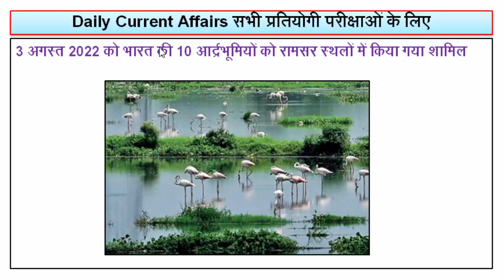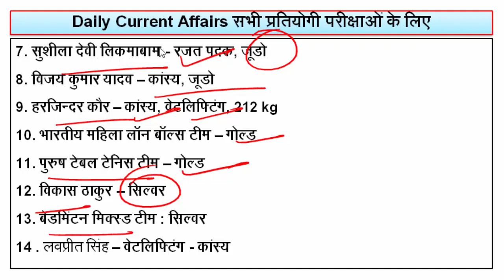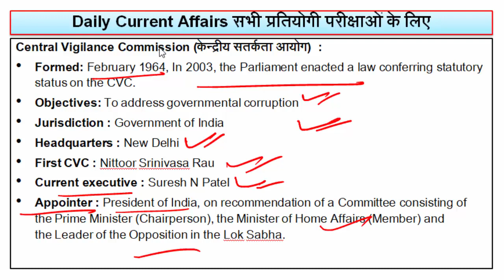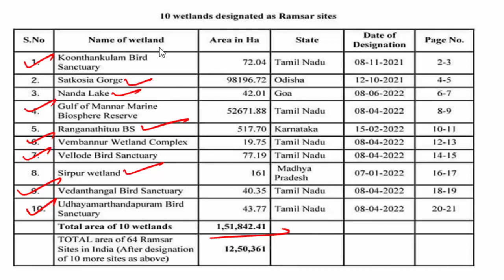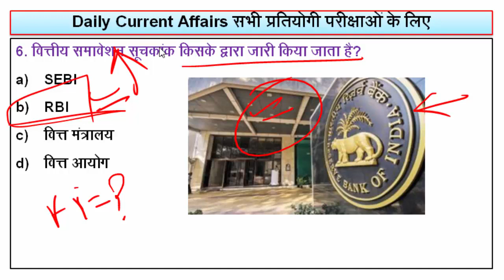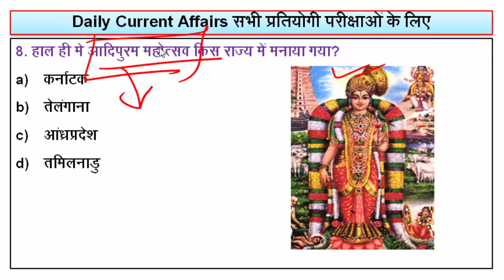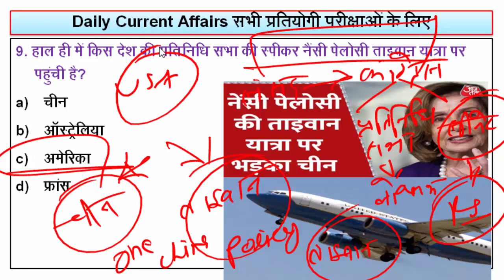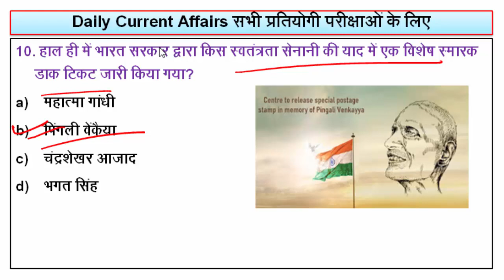CURRENT AFFAIRS ll 5 AUGUST ll By K R Suman Sir ll Exam Drishti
5 AUGUST CURRENT AFFAIRS ll DAILY CURRENT AFFAIRS  ll BY K R SUMAN SIR ll EXAM DRISHTI